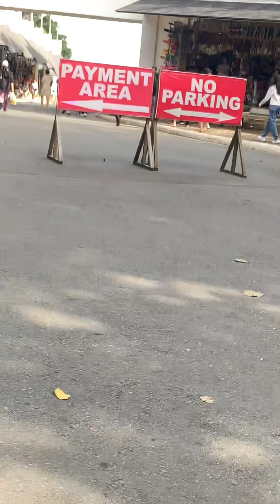Visiting Picnic Grove Tagaytay